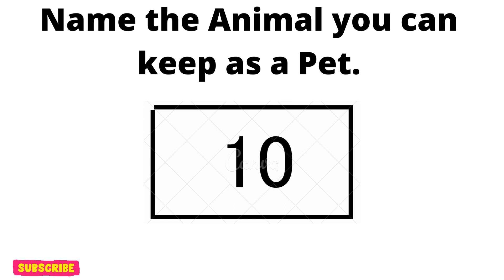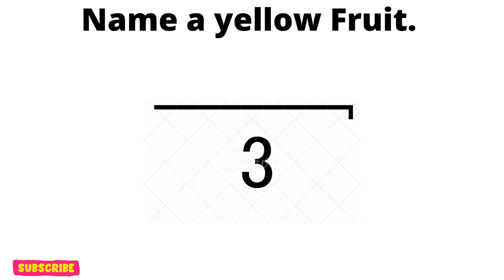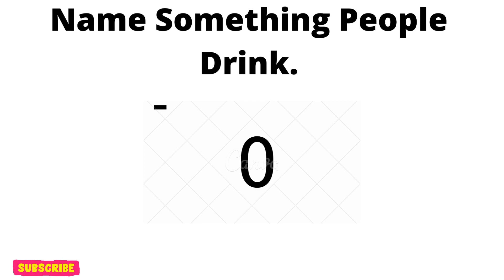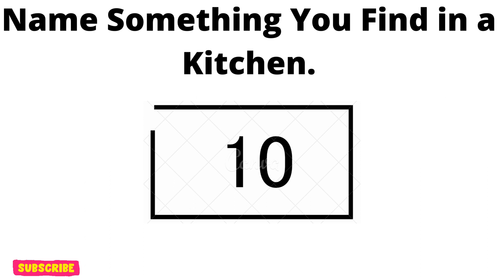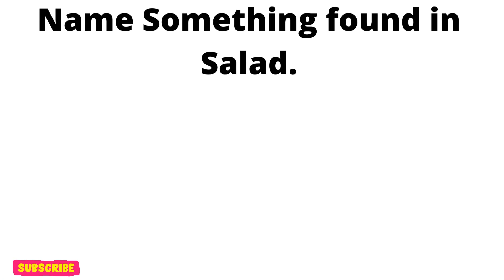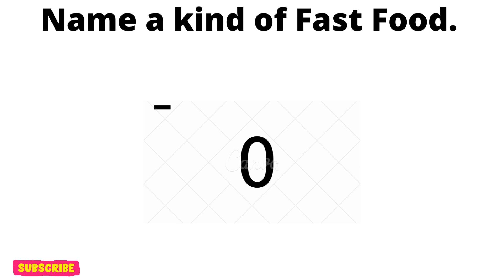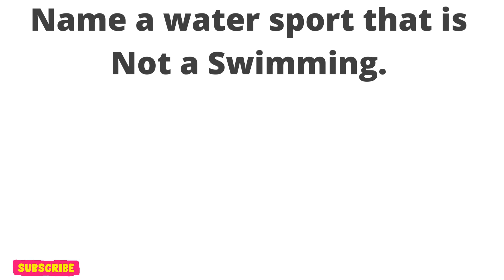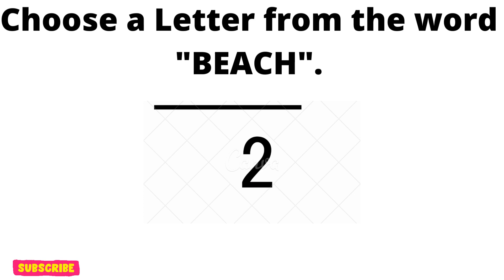Top 5 Quiz Game-Quiz Game